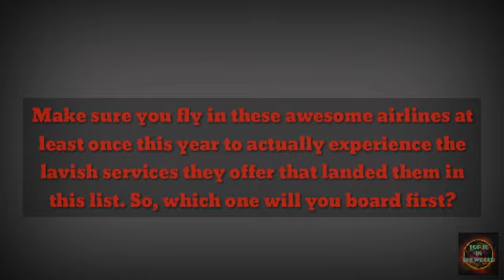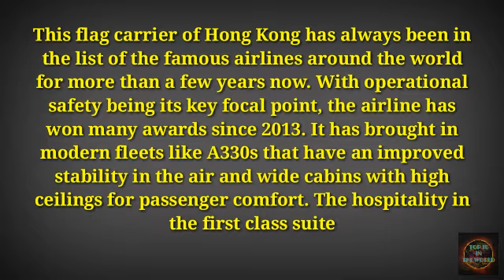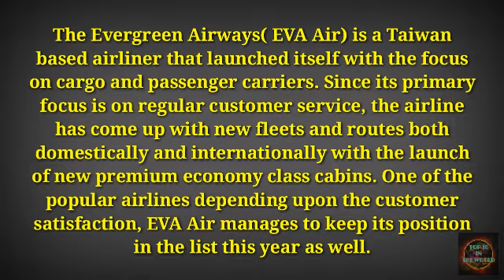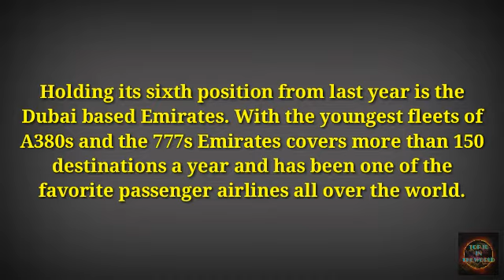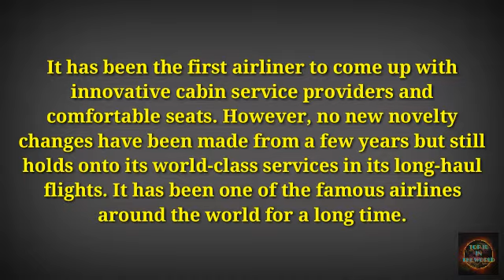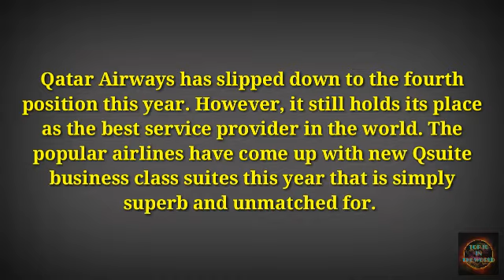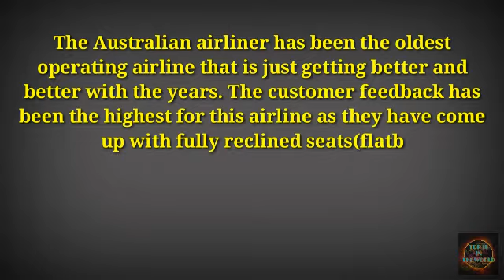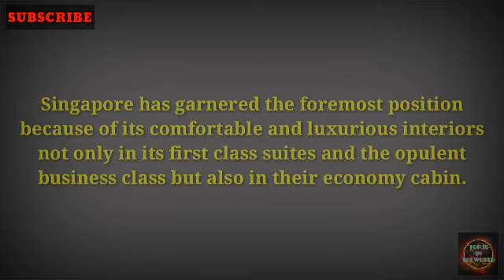Top 10 Best Airlines In The World 2020